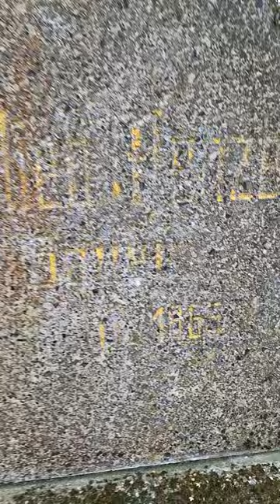28/10/2024 - Klecza - Cmentarz Ewangelicki dawny